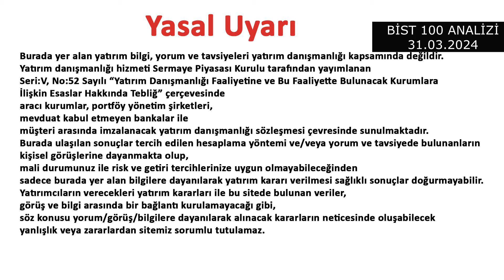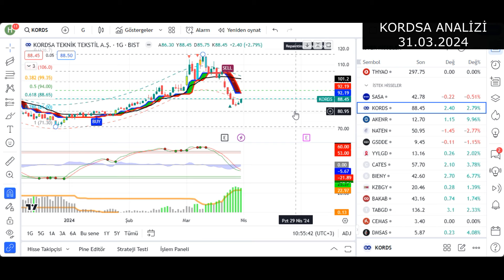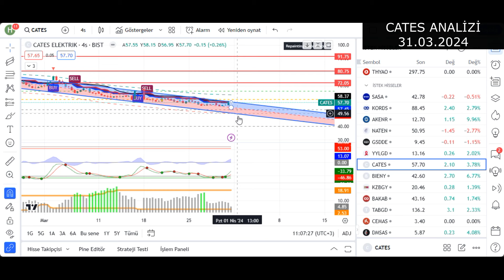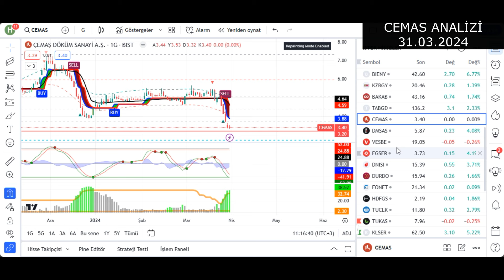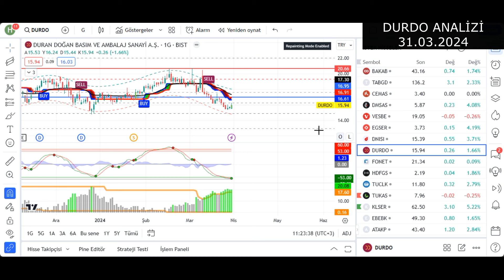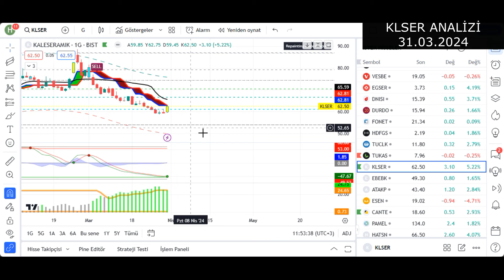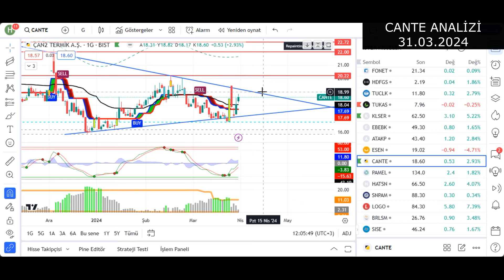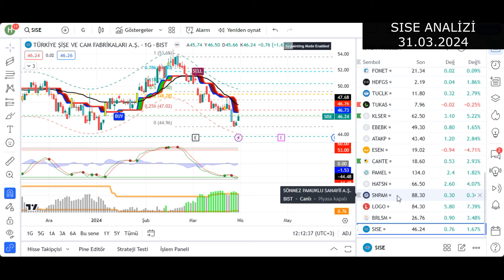BORSA YORUMLARI - BİST100 - HİSSE YORUM - SNPAM - BORSA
BORSA YORUMLARI - Bist 100 Analiz Yorum - Hisse Analiz - HİSSE YORUM

Bu video, Borsa Yorumları, BIST100, Hisse Yorum, SNPAM ve Borsa ile ilgili önemli bilgiler içeriyor. Sas, Thyao, Tavhl ve Hatsn gibi hisselere yönelik güncel yorumları kaçırmayın!

Borsa ve finans dünyası, hem yatırımcılar hem de ekonomiye ilgi duyanlar için sürekli değişen ve dinamik bir alan oluşturur. Borsa İstanbul, Türkiye'nin finans merkezi olarak, yerel ve uluslararası yatırımcıların dikkatini çeken bir platformdur. Borsa yorumları ve analizleri, yatırım kararlarında önemli bir rol oynar. Teknik analiz ve kıdemli analistlerin görüşleri, piyasanın gelecekteki hareketlerini tahmin etmekte kilit bir öneme sahiptir.
Ekonomi ekranı ve borsa kanalları, ekonomi gündemini ve borsa İstanbul'daki son dakika gelişmelerini takip etmek için kullanılan önemli kaynaklardır. BIST100 endeksi gibi göstergeler, piyasanın genel durumu hakkında bilgi verirken, hisse analizleri ve yorumları, bireysel yatırım fırsatlarını değerlendirmede yardımcı olur. Yatırımcılar için hisse senedi tavsiyeleri ve hisse yorumları, portföylerini şekillendirirken dikkate aldıkları kritik faktörler arasında yer alır.
Finans ve ekonomi dünyasında başarılı olmak, sürekli öğrenme ve piyasa hareketlerini dikkatle izleme gerektirir. Borsada öne çıkan analizler ve teknik analistlerin önerileri, yatırımcılara yol gösterici olabilir. Ancak her yatırım kararı, bireysel risk toleransı ve finansal hedefler doğrultusunda değerlendirilmelidir. Borsa ve finans dünyasının karmaşık yapısını anlamak ve yatırım stratejileri geliştirmek, bu dinamik piyasada başarıya ulaşmanın anahtarıdır.
Borsa yatırımları, özellikle hisse senetleri üzerine yapılan yatırımlar, hem fırsatlar hem de riskler barındırır. THY (Türk Hava Yolları), Şişecam, TAV Havalimanları, SASA, Kordsa, ve diğer bahsedilen şirketler, Türkiye'nin önde gelen şirketleri arasında yer almakta ve birçok yatırımcının portföyünde bulunmaktadır. Her bir şirketin sektörü, finansal performansı, piyasa koşulları ve gelecek projeksiyonları, hisse senedi fiyatlarını etkileyebilecek önemli faktörlerdendir.
THY, pandemi sonrası hava yolu sektörünün toparlanmasıyla birlikte yükselişe geçmiş bir şirkettir. Şirketin global ağının genişliği, filo kapasitesi ve stratejik konumu, performansını olumlu yönde etkileyen faktörler arasında sayılabilir. Şişecam ise, cam ve kimyasallar sektöründe Türkiye'nin önde gelen üreticilerinden biridir. Sürdürülebilir büyüme stratejileri ve ihracat kapasitesi, yatırımcılar için değerlendirilmesi gereken önemli noktalardır.
SASA, petrokimya sektöründe faaliyet göstermekte olup, son dönemde artan talep ve kapasite genişlemeleriyle dikkat çekmektedir. Kordsa, kompozit ve endüstriyel iplik sektörlerinde global bir oyuncudur ve inovasyon odaklı büyüme stratejisiyle öne çıkmaktadır. TAV Havalimanları ise, işlettiği havalimanlarıyla hava yolu taşımacılığının kritik bir parçasıdır. Yatırımcılar için TAV Havalimanları'nın yolcu sayıları ve yeni havalimanı anlaşmaları önemli göstergelerdendir.
Her bir hisse senedinin detaylı analizi, şirketin mali sağlığını, sektördeki konumunu, makroekonomik faktörler ve piyasa trendlerini içermelidir.
Belirttiğiniz hisse senetlerine yönelik genel bir değerlendirme yapmak gerekirse, her birinin kendi içinde özgün dinamiklere sahip olduğunu ve analizin buna göre yapılması gerektiğini belirtmek önemlidir.
Örneğin, "DNISI" ve "KZBGY" gibi hisse senetleri, farklı sektörlerde faaliyet gösteren şirketlere aittir. DNISI, genellikle finansal performansı, piyasa trendleri ve sektörel gelişmeler ışığında değerlendirilirken, KZBGY gibi hisseler için şirketin özsermaye yapısı, borç düzeyi ve büyüme potansiyeli gibi faktörler ön planda olabilir. "BAK Ambalaj" hissesi analizinde ise, ambalaj sektöründeki talep değişiklikleri, hammadde fiyatlarındaki dalgalanmalar ve global ticaret savaşlarının etkisi gibi faktörler dikkate alınabilir.
"TABGD" ve "CEMAS" gibi hisseler için yapılan yorumlar, genellikle şirketin sektör içindeki konumu, üretim kapasitesi, ihracat potansiyeli ve teknolojik yeniliklere adaptasyonu gibi konulara odaklanır. "DURDO" ve "FONET" hisseleri içinse, şirketin finansal sağlığı, karlılık oranları, yatırım projeleri ve pazar payındaki değişimler önemli analiz noktaları arasında yer alır.
Sonuç olarak, her hisse senedinin analizi, o hisseye özgü birçok faktöre dayanır. Yatırımcılar için önemli olan, genel piyasa trendlerini ve makroekonomik göstergeleri takip etmekle birlikte, şirketin finansal raporlarını, sektörel gelişmeleri ve potansiyel risk faktörlerini de yakından incelemektir. Bu, daha bilinçli yatırım kararları almanıza yardımcı olabilir. Yatırım yapmadan önce kendi araştırmanızı yapmanız ve gerektiğinde bir finansal danışmandan yardım almanız önemlidir. fonet hisse analiz.